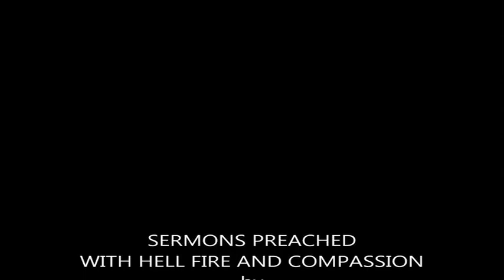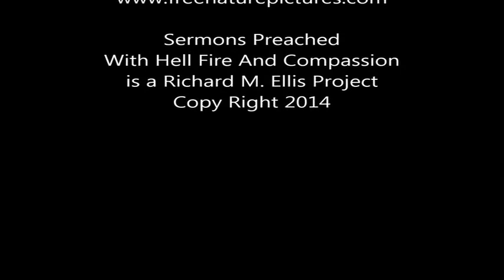Archie Word: Sermons Preached With Hell Fire and Compassion. The Christian Is to Be Clean.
My name is Dick and my wife is Nancy.  Both of us from our early youth, longed to learn what God was saying to us in the Bible.
Because of this, we now offer to all of you, THE CHURCH OF CHRIST SCHOOL OF THE BIBLE.

Our sincere desire is to help you who share the same feelings.  John 8:32 says, "And ye shall know the truth and the truth shall make you free."  Welcome to a whole lot of Bible learning.

To Help This Educational Opportunity, you may send to:  The Church of Christ, 813 Lake Road, Ottumwa, Iowa 52501.